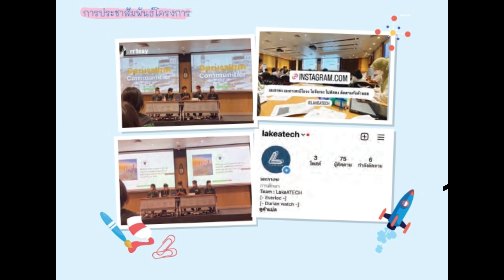EP 21: KPI NEW GEN สร้างสรรค์นวัตกรรมท้องถิ่น 66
📖KPI D-Tell หนังสือน่าอ่าน📖
I วิทยาลัยพัฒนาการปกครองท้องถิ่น สถาบันพระปกเกล้า

“โครงการ KPI NEW GEN สร้างสรรค์นวัตกรรมท้องถิ่น ปี 2566 เป็นกิจกรรมที่สถาบันพระปกเกล้าให้การสนับสนุนด้วยการให้ทุน การดำเนินกิจกรรมที่มีความสร้างสรรค์และเป็นประโยชน์ต่อชุมชนท้องถิ่น ในด้านต่างๆ ตามศักยภาพ ความรู้ความสามารถ และประสบการณ์ของเด็กและเยาวชน
มุ่งหวังว่า ประสบการณ์ที่เด็กและเยาวชนได้รับจากการเข้าร่วม โครงการจะช่วยให้เกิดจิตสำนึกรัก
ถิ่นฐานบ้านเกิด และพร้อมมีส่วนร่วมกับชุมชน ตลอดจน องค์กรปกครองส่วนท้องถิ่นในการพัฒนาท้องถิ่นของตน อันจะเป็นรากฐานสำ คัญในการ พัฒนาประชาธิปไตย

🌐Link ห้องสมุดสถาบันพระปกเกล้า